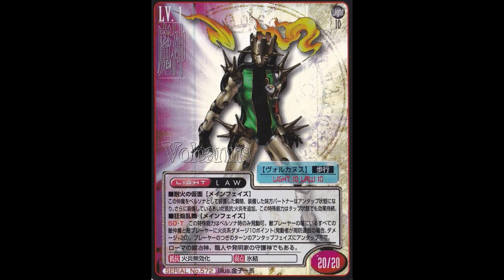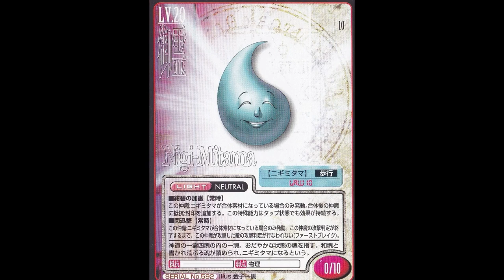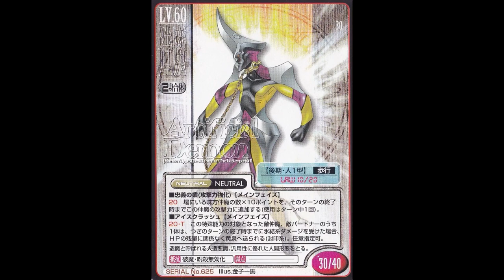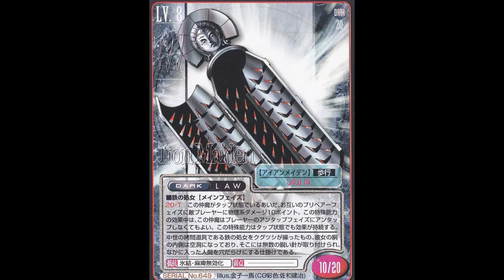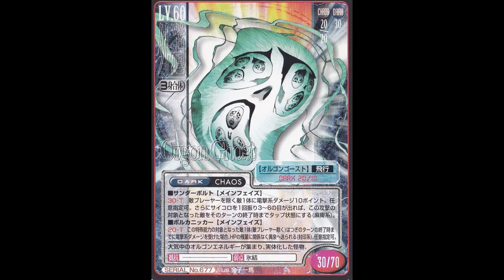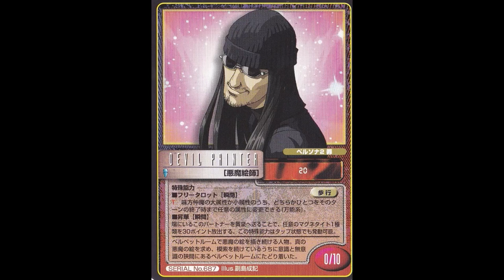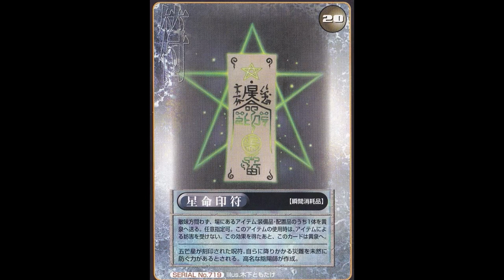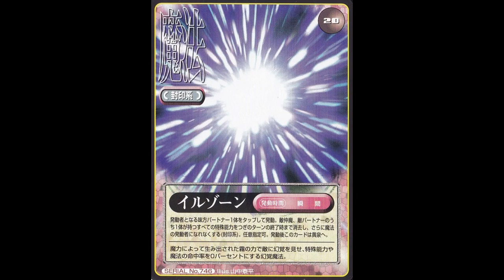【悪魔全書】真・女神転生Shin Megami Tenseiトレーディングカード 第4弾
真・女神転生トレーディングカード 第4弾 NEO GENESIS
1999年9月30日発売 全180種
ペルソナ2罪から登場。真・女神転生I、真・女神転生IIのイラストにCG彩色を施したカードも